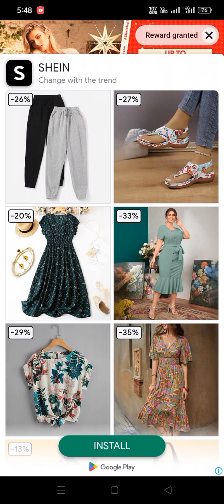Candy Crush level 4,811 hard level